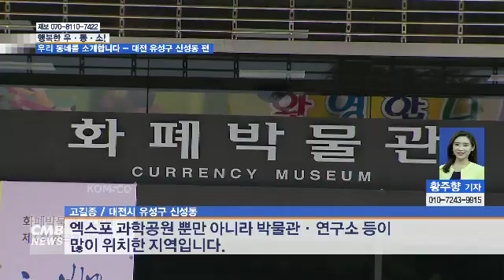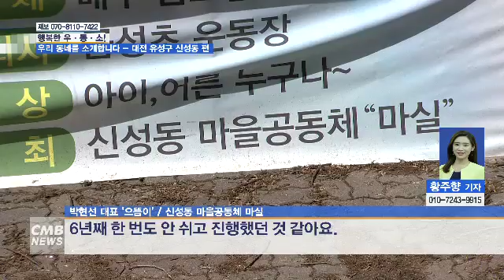[대전뉴스] 행복한 우‧동‧소! 우리 동네를 소개합니다 - 대전 유성구 신성동 편